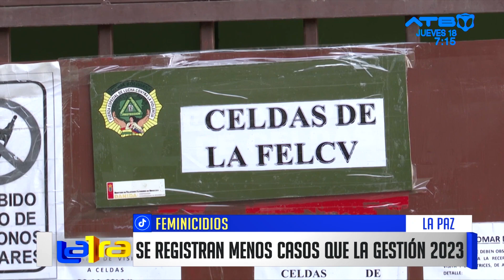Se redujeron los casos de feminicidios registrados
El director nacional de la Fuerza Especial de Lucha Contra la Violencia (FELCV), Cnl. Douglas Uzquiano, informó que se registraron seis casos de feminicidios hasta la fecha, dos menos que el año pasado. Asimismo, indicó que desarrollarán campañas de concientización en las familias.